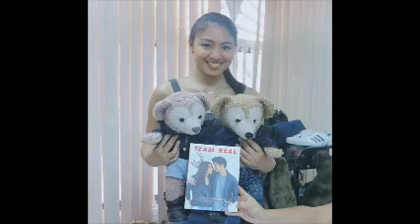JADINE SWEETNESS WITH THE SQUAD & NADINE LUSTRE GARAGE SALE YESTERDAY